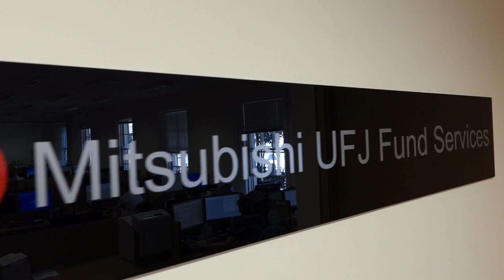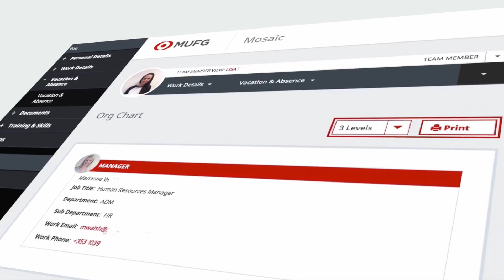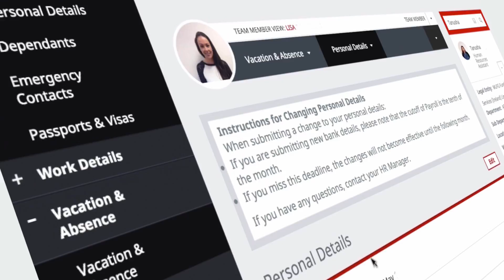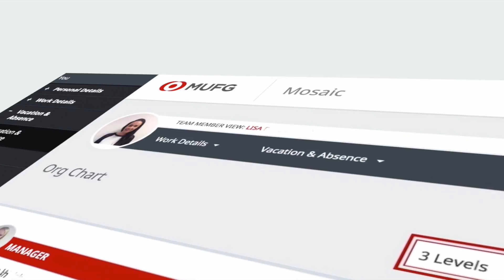Fairsail for Mitsubishi Finance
Customer Success Story